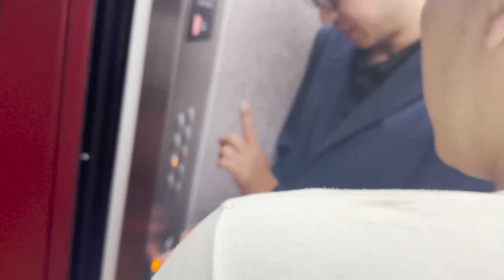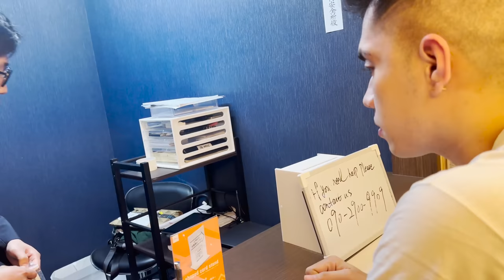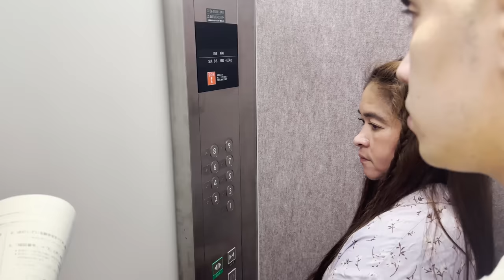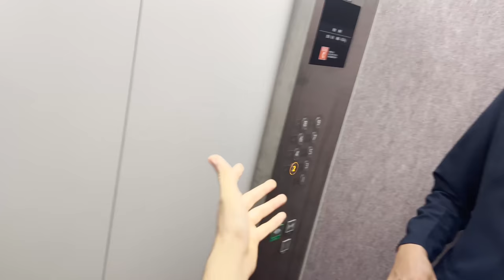EMERGENCY MAY NAKULONG SAMIN SA JAPAN! NAKAKAIYAK YUNG NANYGYARI